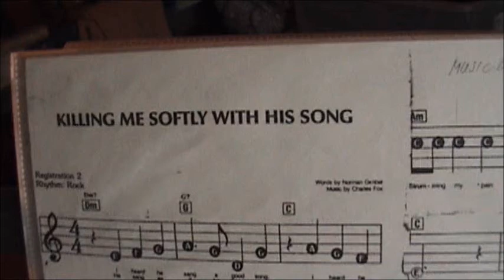Killing Me Softly With His Song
Learning to play my favorite song in my Yamaha keyboard